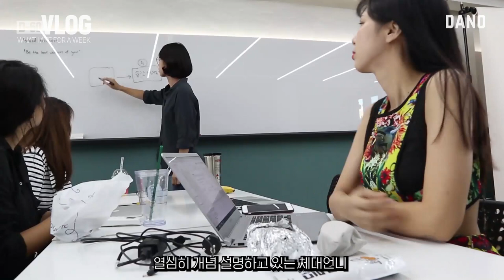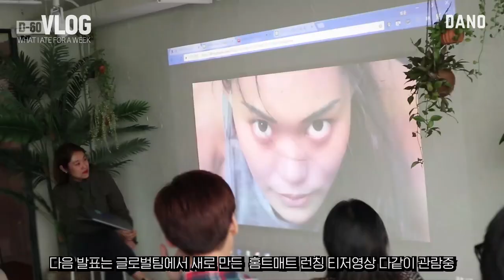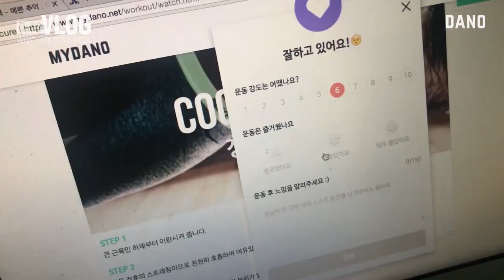[DIET VLOG#2] D-60 다이어트 브이로그 2편! (what I ate for a week #2 원더우먼페스티벌) l 다노티비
D-60 다이어트 브이로그 두번째 영상을 가져왔어요 :)
저와 함께 하고 있는 분들! 이번주도 우리 힘내보아요♥

여러분이 궁굼한 제품,장소 댓글에 남겨주시면 이곳에 알려드릴게요:)

♥D-52 생선구이집
어물전 (마포대흥점 / 대흥동 241-26 지하1층)